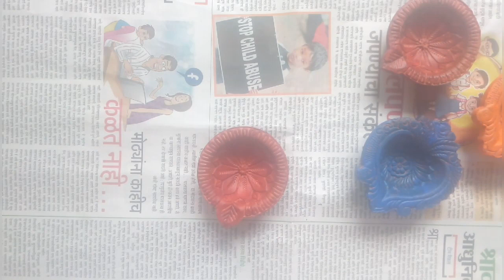Diya/Panati decoration idea for Diwali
Wish you happy Diwali all of you.